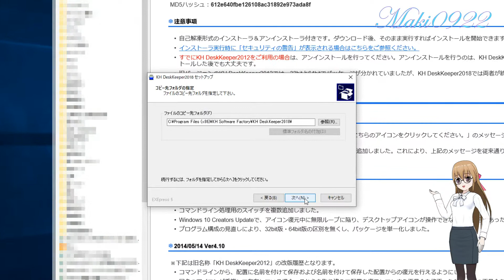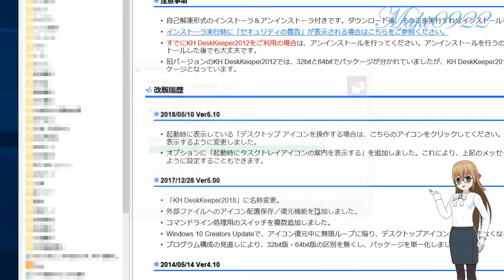【ツール】KH DeskKeeper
KH DeskKeeper というアプリケーションの紹介です。

・ビデオ編集用PC（２代目）
ＣＰＵ：Intel Core i7-8700K
マザーボード：GIGABYTE Z370 HD3
メモリ：G.Skill DDR4 PC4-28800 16GB×2枚
グラボ：Radeon FirePro W5100
グラボ：ASUS ROG-STRIX-RX580-O8G-GAMING
ＳＳＤ：ADATA ASX8000NPC-512GM-C（M.2 2280）
CPUクーラー：CORSAIR CW-9060027-WW（H115i 280mm 水冷）
リムーバブルケース：RATOC SYSTEM SA3-RC1-LGX
DVD-RW：PIONEER DVD-RW DVR-217
ＨＤＤ：Seagate ST31000528AS（7200rpm）×2台
ＯＳ：Windows10 Home 64Bit 版